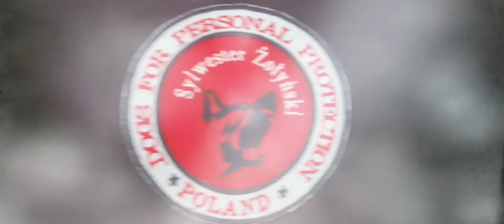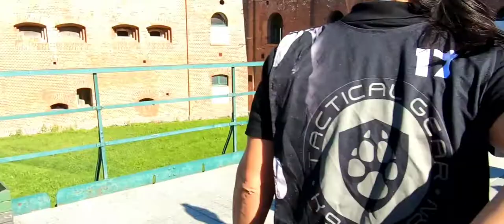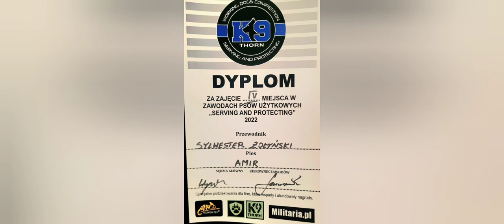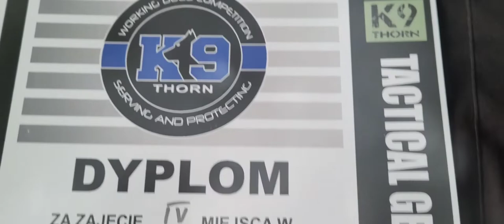Belgian Malinois Amir 7yo, K9 Thorn Working Dogs Competition, September 2-4th 2022, Thorn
Zawody Psów Użytkowych K9 Thorn 2-4 września 2022 w Toruniu.
Nasz Amir, 7 letni owczarek belgijski Malinois zajął IV miejsce na trzynaście startujących w konkursie Psów.
Pierwszego dnia zgrupowania mieliśmy czas nie tylko na zapoznanie się z zabytkowym obiektem Twierdzy Toruń Fort IV. Organizatorzy zapewnili Nam atrakcyjne szkolenia z pierwszej pomocy dla czworonogów przeprowadzone przez doświadczoną ekipę z FEN K9 MED. Następnie mieliśmy możliwość obejrzeć zarówno merytoryczną jak i praktyczną prezentację najnowocześniejszej technologii K9 Visual System. I musimy przyznać że oba pokazy zrobiły na Nas ogromne wrażenie.
Jeśli chodzi o same zawody, niestety nie mamy materiału video pokazującego wszystkie aspekty startów. Postaramy się jednak wyjaśnić Wam po krotce na czym polegały poszczególne zadania.
Scenariusz pierwszy zakładał wspólny zjazd przewodnika i psa na tyrolce tuż nad fosą i ogrodzeniem Twierdzy. Po bezpiecznym lądowaniu team musiał udać się na most i wciągnąć spod niego 20kilogramowe obciążenie. Pokonawszy barierę bramy należało udać się na miejsce wyznaczone i po sygnale sędziowskim wysłać psa którego zadaniem było zneutralizować pozoranta na sporym dystansie. Odwoławszy psa dopiero mogliśmy powrócić na wspominany most i opuszczenie obciążenia kończyło zadanie.
Druga konkurencja odbywała się w zaciemnionych kazamatach. Zadaniem psa było zlokalizowanie i neutralizacja dwóch napastników bez bezpośredniej pomocy że strony przewodnika, który miał obowiązek poruszać się za psem. Zadanie nie było łatwe, ale i tym razem Nasz Amir spisał się świetnie. Przyznam się, że pod wpływem emocji i presji czasu sam popełniłem kilka błędów jako przewodnik i tym samym wpłynąłem na końcową ocenę ćwiczenia.
Trzecia konkurencja wymagała wiedzy, którą mogliśmy nabyć na wcześniejszym szkoleniu z ratownictwa. Przewodnik wraz z psem musiał zatamować krwotok "ofiary" i dopiero po skutecznym zabezpieczeniu rannego udać się na poszukiwanie atakera. Jestem dumny z Amira ponieważ nie dał się nabrać na świetny wybieg pozoranta. Ten bowiem ubrany w cały kostium ochronny podawał każdemu psu rękaw treningowy. Zadaniem psa było odrzucić sportową "zabawkę" i bez dodatkowej komendy przewodnika zneutralizować faktyczne zagrożenie.
Ostatnim Zadaniem które możemy jedynie opisać słowami, była konkurencja wykorzystująca pracę węchową. Po sygnale sędziowskim udałem się z Amirem do zamkniętych tuneli pełnych drzwi do pomieszczeń. Pies jedynie pracą nosem miał zlokalizować i oznaczyć w którym miejscu znajdował się napastnik. Dopiero na wyraźny sygnał przewodnika, sędzia otwierał drzwi za którymi czyhał pozorant uzbrojony w "gumową rękę ". Dla psów był to świetny sprawdzian gotowości do ataku na człowieka a nie tylko sprzęt treningowy. Amir spisał się na medal i naprawdę brak mi słów, by opisać jak bardzo jesteśmy z niego dumni. Punktacja sędziowska dała Nam 350 punktów i II pozycję w klasyfikacji ogólnej. Wieczorem gdy kurz rywalizacji opadł sędzia, pozoranci oraz organizator przystapili do narady i decyzją organizatora zajelismy IV miejsce całych zawodów. Dla Nas ustąpić podium psom służbowym faktycznie pracującym na co dzień w realnych warunkach to i tak duże wyróżnienie. Ja jako przewodnik wyciągnąłem z tych zawodów wiele wniosków a także pomysłów i spostrzeżeń które na pewno przeniosę na dalszą pracę zarówno z Waszymi jak i moimi psami.
Jeszcze raz dziękuję wszystkim którzy towarzyszyli Nam w tej przygodzie i mam nadzieję, że przynajmniej niektóre znajomości przerodzą się w dalszą efektywną współpracę i koleżeńskie relacje.